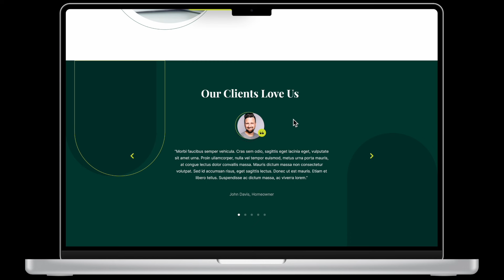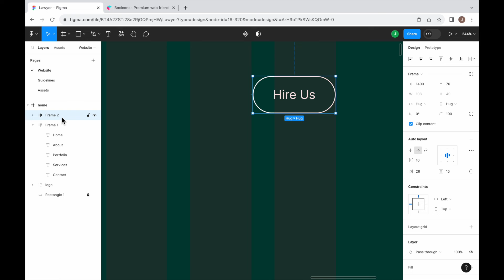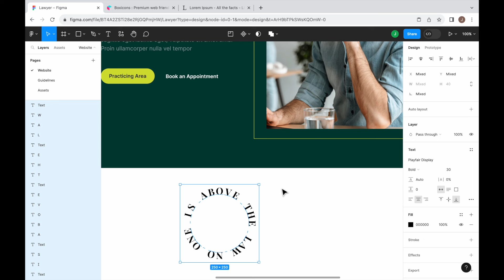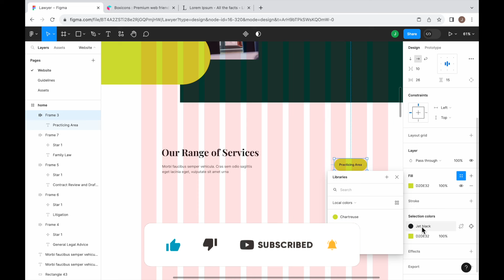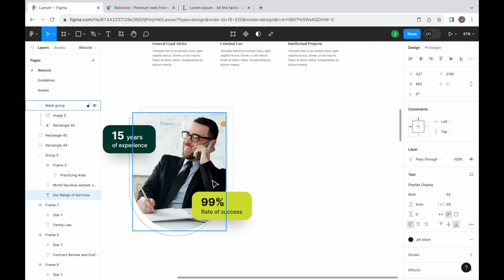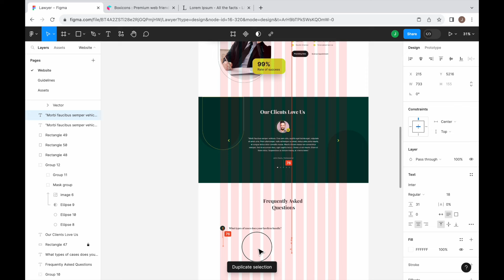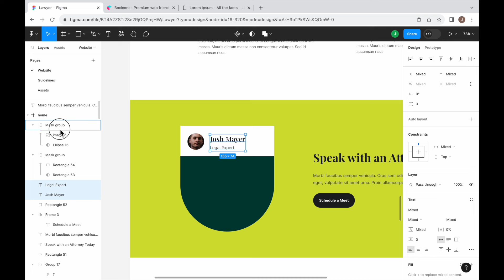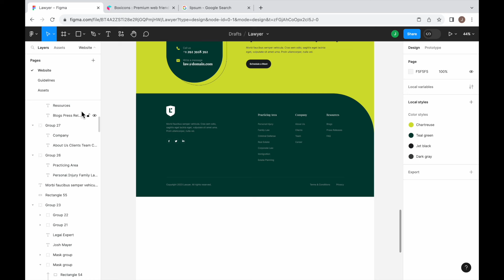FIGMA Tutorial - How to Design a Unique and Modern Layout for Lawyer Website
Greetings to all! In today's tutorial, we're going to craft an innovative and contemporary design for a lawyer's website using Figma. Throughout this tutorial, I'll guide you step by step, ensuring that by the end of this video, you'll be equipped with the skills to create an exquisite website layout tailored for a law firm. Let's dive right in!

I'm about to embark on a project where I'll be transforming this Figma design into four different formats:
2. Tailwind CSS ( work in progress... )
3. Next.js with Tailwind CSS
4. Bootstrap 5